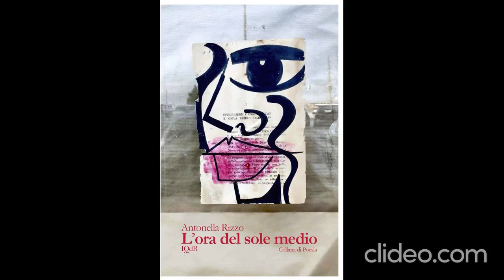L’ora del sole medio: raccolta di apocalissi minime (gennaio 2019/luglio 2023) di Antonella Rizzo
(...) I poeti sono come gli angeli, non cambiano mai, è la tonalità del canto a cambiare con la forma del mondo. Nell’ora del sole medio ci sono solo naufraghi e migranti in lento movimento, impiccagioni, mute di cani rabbiosi, terra secca e raccolti perduti. C’è una guerra, lontana o forse vicinissima, c’è il segno di qualcosa che ha colpito i corpi con l’ineluttabile e cieca democrazia del male e del dolore. Non c’è ombra, tutto è luce accecante. (...) Ignazio Licata

(...) L’essenza di questo lavoro si rivela come una disamina della verità, di uno sguardo interiore in grado di leggere noi stessi non tramite il riflesso, ma attraverso la lente della distanza. Come se non ci riguardasse, come se non ci appartenessimo e, al contempo, come se fosse l’unico modo possibile per potersi appartenere davvero, per raggiungere la consapevolezza di ogni passo che tracciamo o abbiamo tracciato (...). Dario Talarico